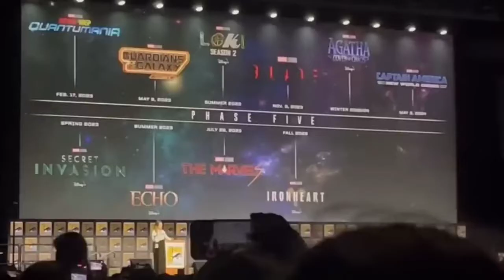Yeh to Bhari Kaand Ho gya😱| MARVEL Phase 5 & 6 Comic-Con 2022 Full Announcement Explained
Hii everyone, I am Mr.Moviestalker. I am uplaoding this type of content on my channel like Preview, Review and Facts of Movies and Series. Right now, you're watching my video which topic is "Marvel Comic-con Announcement Explained".

Marvel
marvel Comic-Con 2022
Marvel Phase 4 ending
Marvel Phase 5 explained
Marvel Phase 6 explained
Marvel Annoucemet At Comic Con
MCU